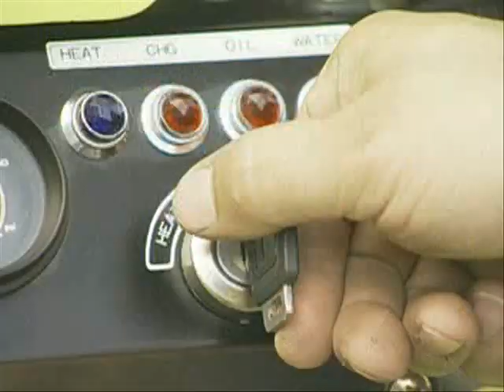Road Rake Highway Litter Collection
Barber's ROAD RAKE removes highway litter and roadside debris safely and effectively using Barber's patented tine raking technology and gutter brushes. It removes larger highway debris that would clog or damage street sweepers; such as, mufflers, tire retreads, fenders, and road kill.